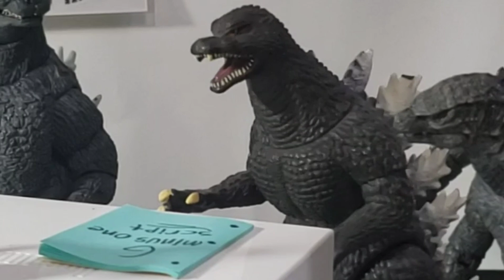sneak peek | Godzilla minus one Auditions